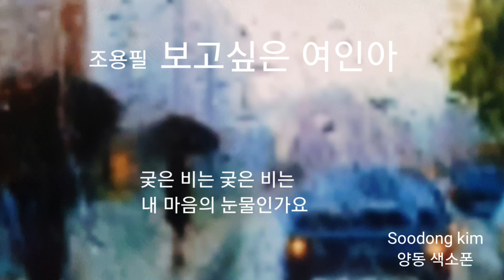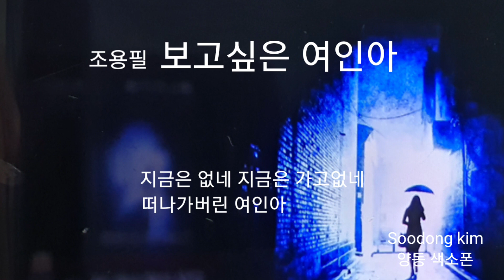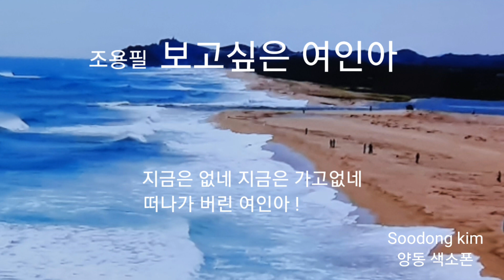♡보고싶은 여인아/ 조용필 / 알토🎷57